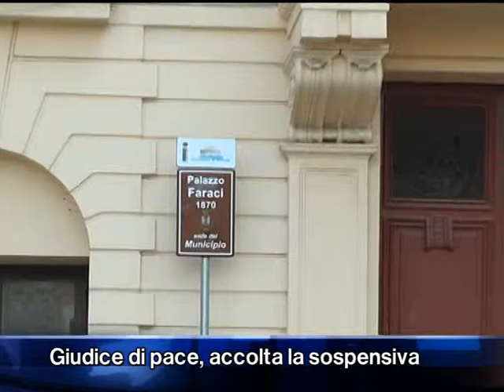Personale per il giudice di pace, accolta la sospensiva